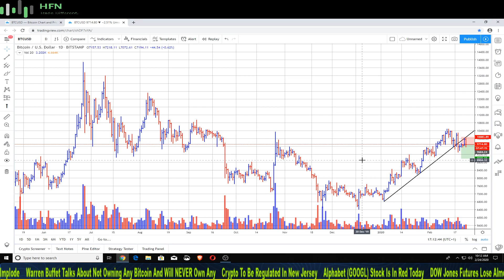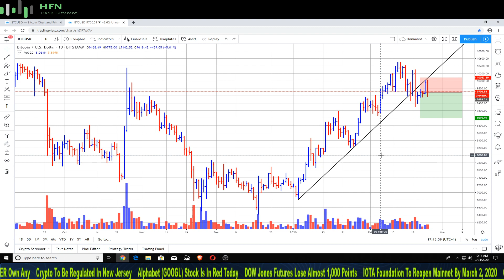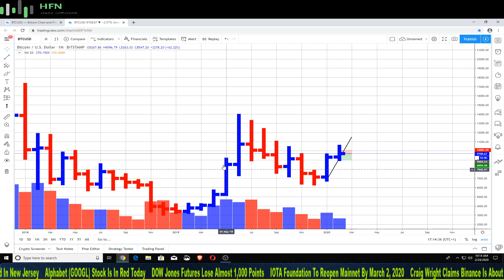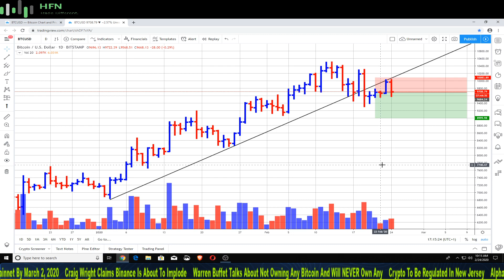Will Bitcoin (BTC) Continue To Move Lower?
Will Bitcoin (BTC) continue to move lower.  Find out here.  Check it out.